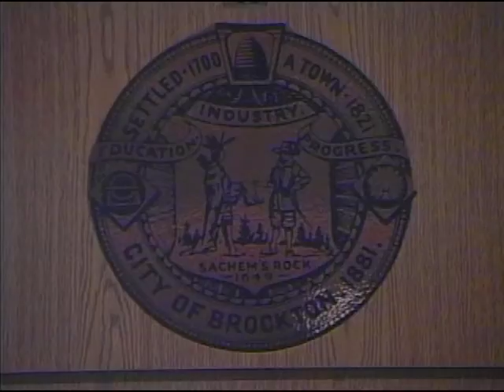Brockton City Council Meeting (11-14-16)